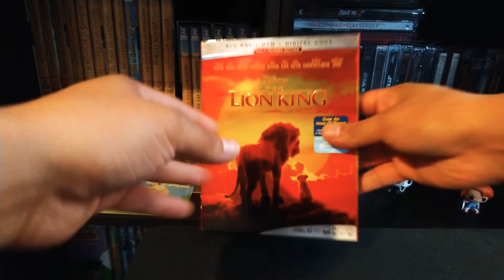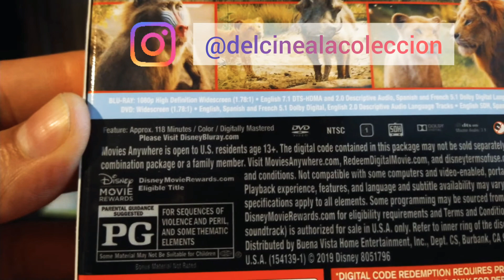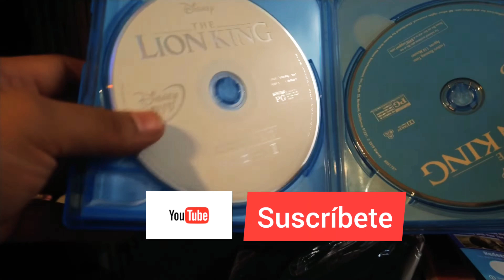El Rey León (Live Action) | Blu-Ray + DVD